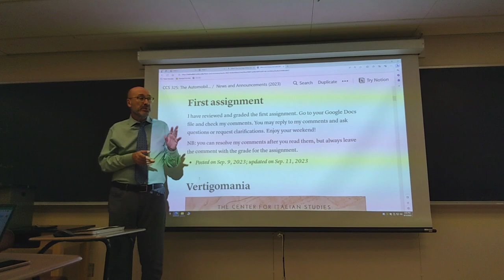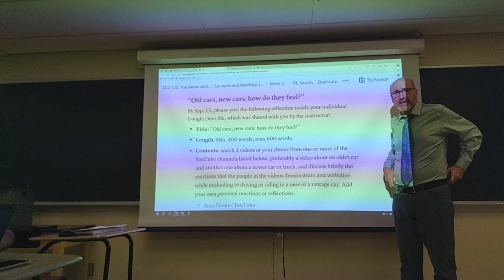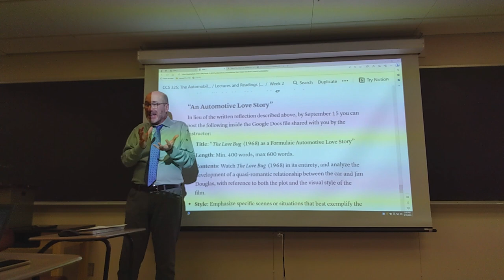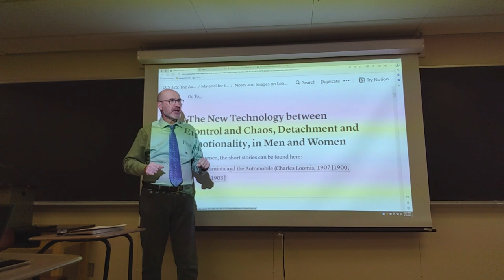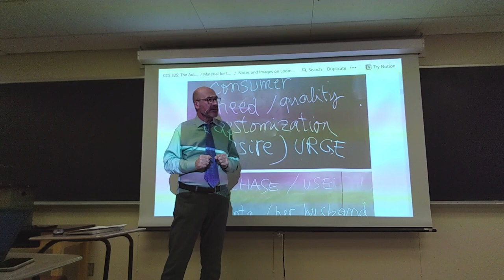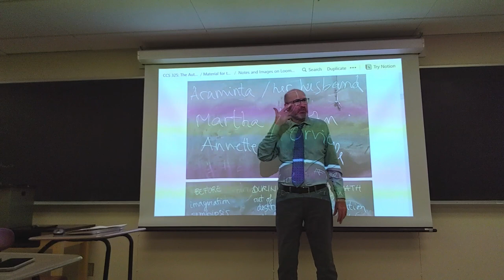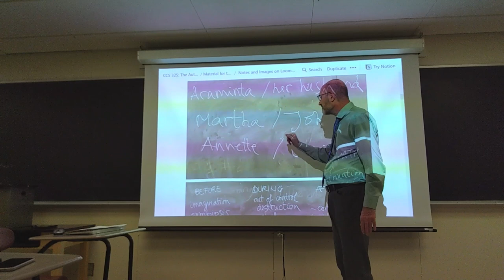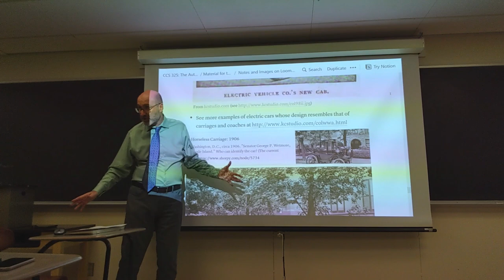CCS 325: Lecture from September 12, 2023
00:00 Intro and plans for the week
02:12 Assignments, old and new
22:40 Analysis of the three short stories in “Araminta and the Automobile” (Loomis, 1907)

Additional scenes from “The Love Bug” (1968) were shown in class, and have not been included here. We saw Jim looking for Herbie at night in San Francisco; Herbie at the Eldorado race; Jim, Carole and Herbie going on their honeymoon.